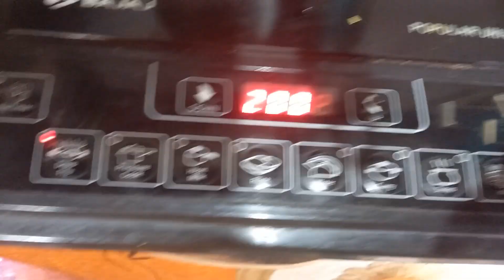কিছু channel এর video দেখে motivation পাই।jibantorivlogs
কিছু channel এর video দেখে motivation পাই।